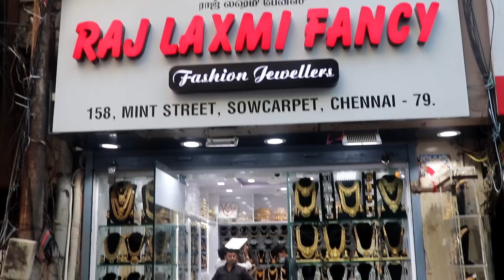New SHOP Opening OFFER | All Types Of Immitation Jewellery | Aaram necklace Full Bridal Sets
Hello Sisters! Am back with the Wedding Festive Jewellery and Bridal Jewellery Set Collection shopping vlog. This shop has Combos sets, a wedding jewelry collection, Bridal Jewellery Set  Collection, and bridal jewelry sets.

People can find where to buy the cheapest Bridal sets jewelry and Bridal Jewellery @Wholesale price. Brides can get an idea of how to choose Bridal Jewellery Designs in different Bridal Jewellery Design Images.

TIMESTAMP
00:00 CLICK ME
01:48 Adcoker#1 Rs.500
02:00 Adcoker#2 Rs.500
03:34 Adcoker#3 Rs.1250 To 1500
03:14 Necklace#1 Rs.1000
03:23 Necklace#2 Rs.850
03:28 Necklace#3 Rs.900
03:35 Stonenecklace#1 Rs.1250
03:41 Stonenecklace#2 Rs.900
03:49 Necklace#1 Rs.750
03:53 Necklace#2 Rs.650
04:01 Necklace#3 Rs.750 To 2000
05:15 Necklace#4 Rs.1700
05:29 Necklace#5 Rs.1500
05:43 Necklace#6 Rs.1500
05:47 Haram#1 Rs.1800
06:10 Haram#2 Rs.2500
06:27 Haramcollection#1 Rs.1700 To 5000
07:15 Bridalset#1 Rs.5000
07:32 Bridalset#2 Rs.5000
07:50 Bridalset#3 Rs.5000
08:12 Bridalset#4 Rs.6000
08:38 Bridalset#5 Rs.6000
08:59 Bridalset#6 Rs.5000
09:10 Bridalset#7 Rs.5000
09:22 Bridalset#8 Rs.6000
09:51 Bridalset#9 Rs.6000
10:00 Bridalset#10 Rs.2500
10:22 Bridalset#11 Rent Rs.2500 To 5000
10:41 Bridalset#12 Rent Rs.2500 To 5000
11:02 Bridalset#13 Rent Rs.2500 To 5000
11:24 Bridalset#14 Rent Rs.2500 To 5000
11:52 AdBridalset#1 Rs.8000
12:18 AdBridalset#2 Rs.8000
12:40 AdBridalset#3 Rs.8000
13:08 AdBridalset#4 Rs.9000
13:35 AdBridalset#5 Rs.9000
13:45 AdBridalset#6 Rs.8500
13:57 AdBridalset#7 Rs.8000
14:13 AdBridalset#8 Rs.9000
14:34 AdBridalset#9 Rs.10000
15:03 AdBridalset#10 Rs.9500
15:27 AdBridalset#11 Rs.10500
15:51 AdBridalset#12 Rs.8000
17:11 AdBridalset#13 Rs.7500

shop address
Raj Laxmi Fancy
No.158, Mint Street
Shop No.1 (Nearby Kakada Sweet)
Sowcarpet Chennai 600 079